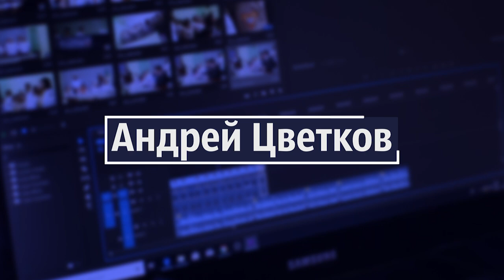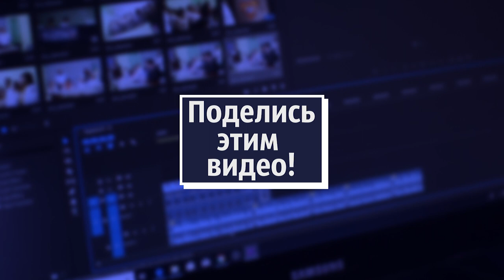Памятник срущей собаке